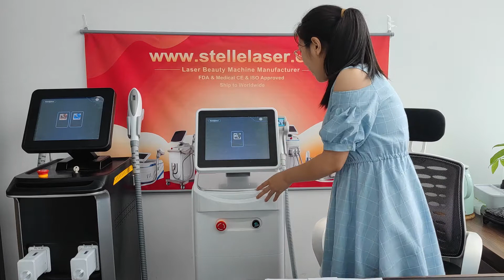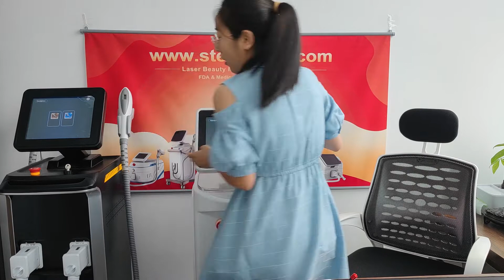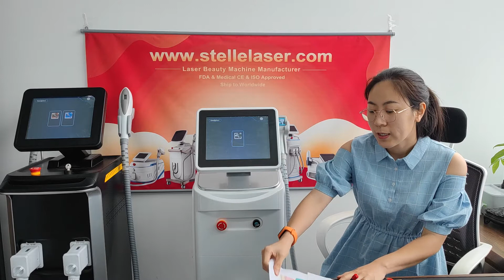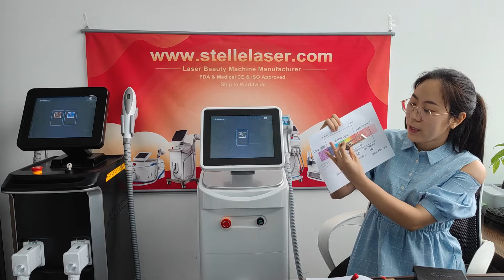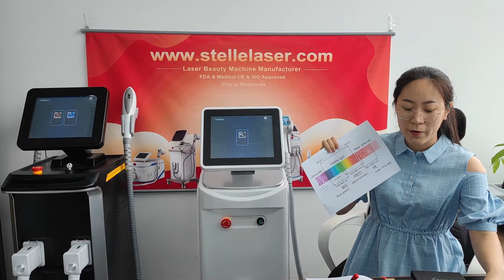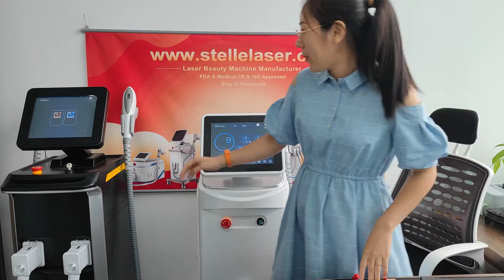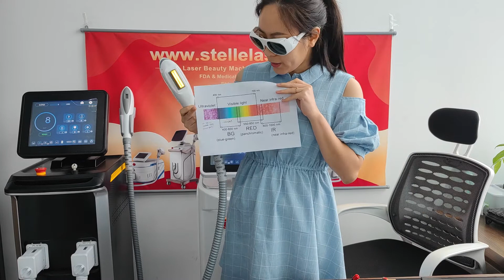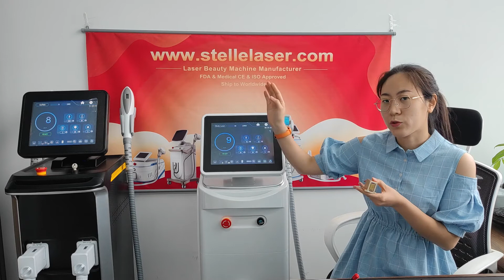What is the difference of Diode Laser &. IPL ?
Summer is coming, so hair removal treatment now is very popular. Many salons hope to buy a professional machine for hair removal to enlarge their business, but they may wonder, which shall i choose, diode laser or IPL? and what is the difference between them?
Today we're gonna to explain these questions and hope can be helpful for our clients to choose the most proper machine.